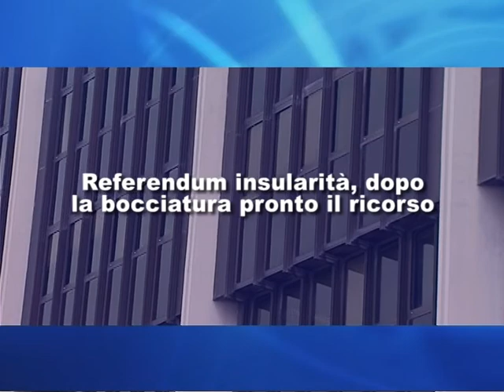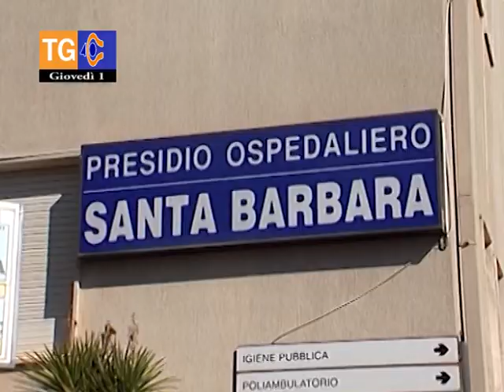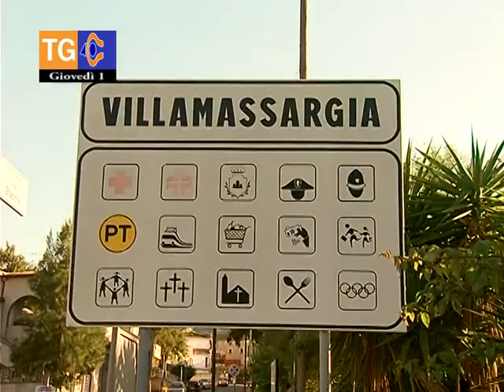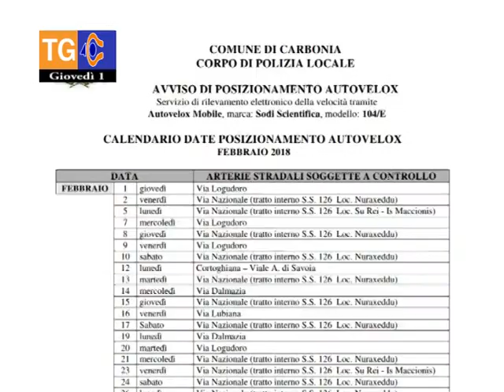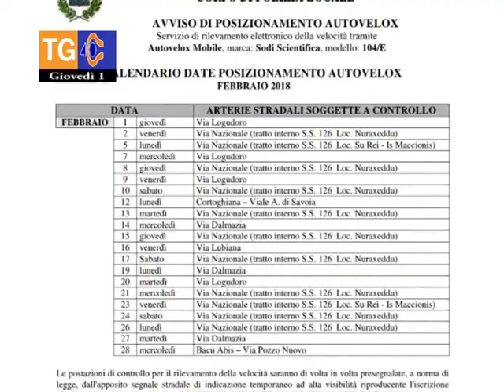TG 40 giovedì 1 febbraio 2018